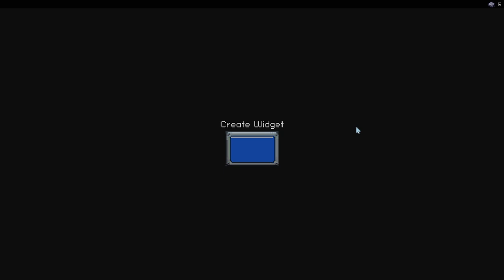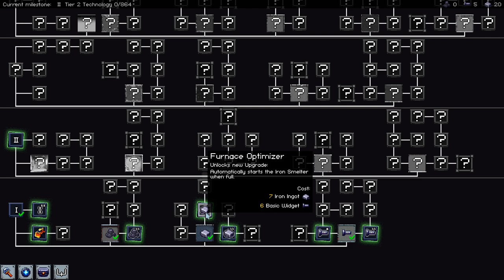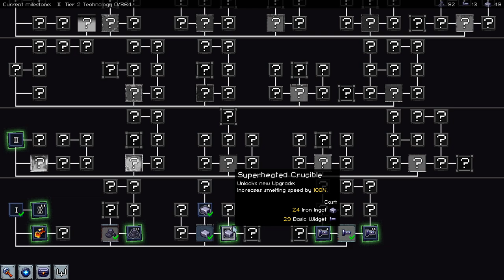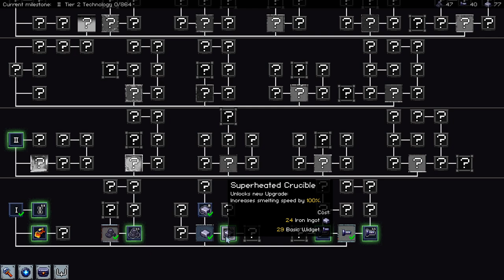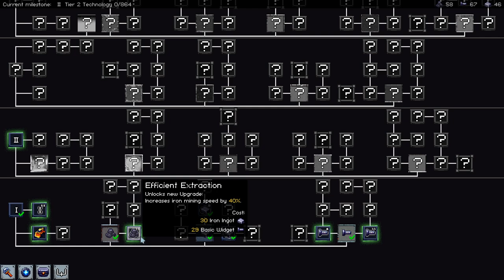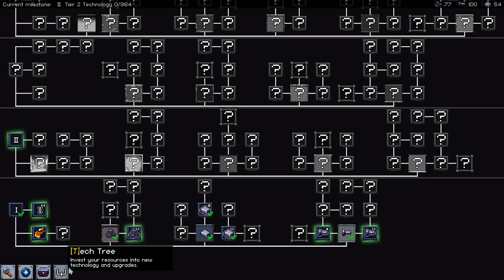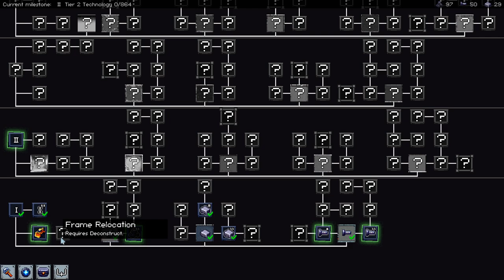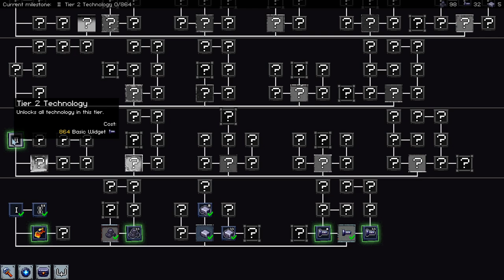Hamarosan megjelenő factory játék - Widget Inc. Demo #1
Szeretnék egy sorozatot még meg nem jelent, demo verzióban lévő játékokról, ahol kipróbáljuk a játékokat még megjelenés előtt. Mai játék a Widget Inc, ami egy automatizálható factory játék.